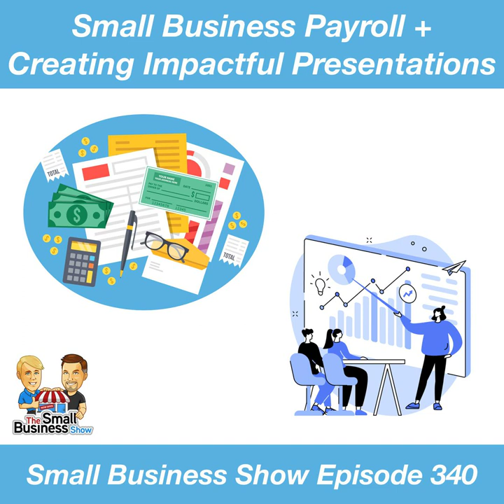Small Business Payroll and Creating Impactful Presentations — Small Business Show 340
Chapters:
00:00:00 Small Business Show #340 for Wednesday, August 11, 2021
00:01:23 Maine Lobsters vs. Atlantic Lobsters
00:04:28 What’s the best way to do Small Business Payroll
00:11:55 SPONSOR: SaneBox. SaneBox’s Artificial Intelligence monitors your Inbox. Automatically, knucklehead email is moved to your SaneLater folder. All that’s left is the important stuff and your smiles. Use SaneBox.com/smallbusiness for 14-days free and a $25 credit.
00:14:25 SPONSOR: HelloFresh. Visit HelloFresh.com/sbs14 and use code sbs14 for up to 14 free meals and free shipping!
00:17:00 Creating Impactful Presentations
00:38:11 SBS 340 Outtro